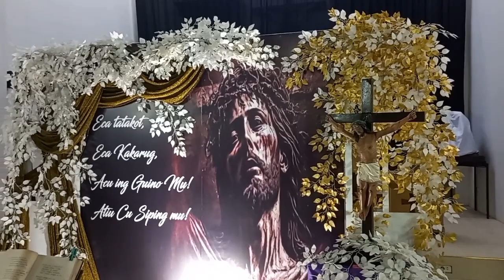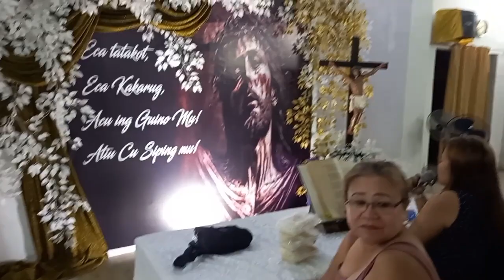Pabasa 2024 | Holyweek tradition in the Philippines | Semana Santa 2024 | Mandarame| Holy Monday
Pabasa 2024 | Holyweek tradition in the Philippines | Semana Santa 2024 | Senakulo | Mandarame | Salibatbat |  Holy Monday | Santiago Concepcion Tarlac Chapel